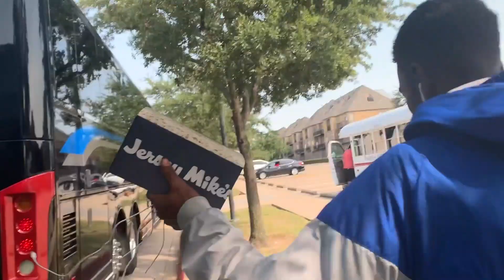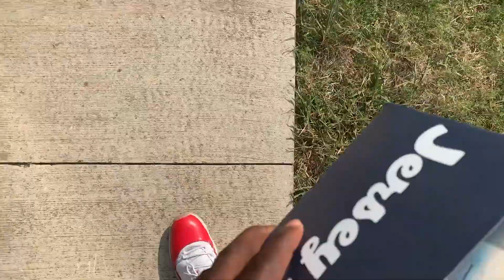"Yall aren't ready"| Parish Episcopal v Liberty Christian | Episode 2: Vlog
Highschool Football Vlog